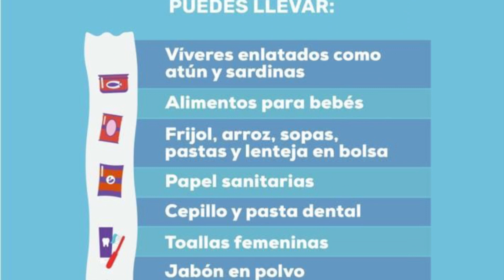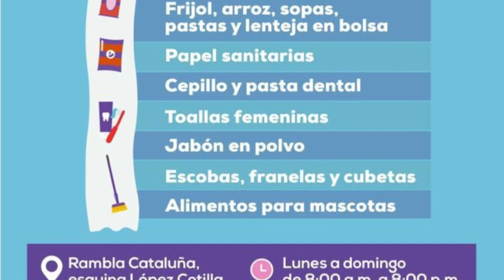Entrevista con Gerardo Barajas y Alfonso Sauque, sobre la prepa de Villa Corona y su módulo